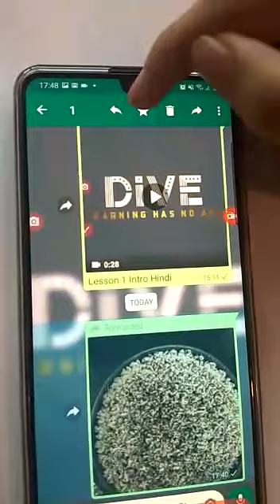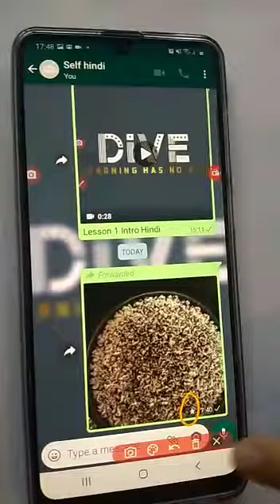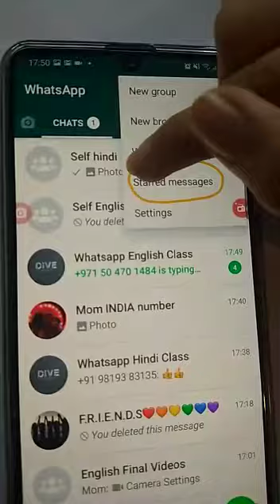Lesson 5 - How To Star Message | In Hindi by-Divyana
STEP BY STEP GMAIL - Tutorials